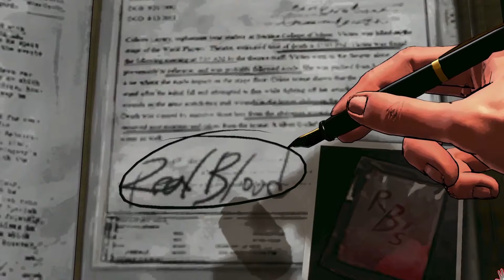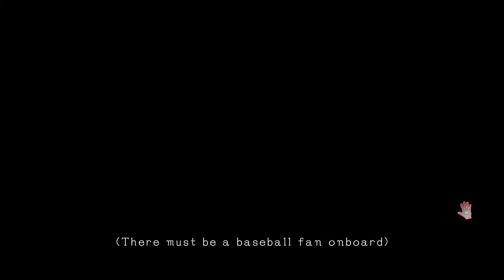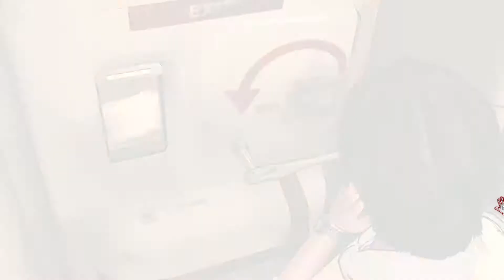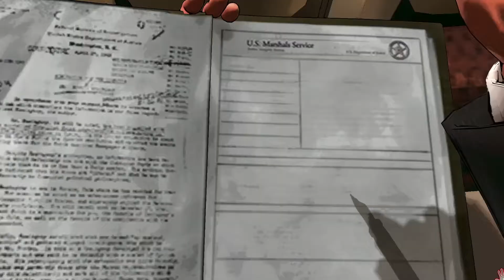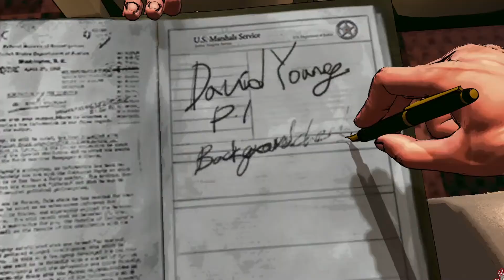I SAID DON'T CALL ME PAPI! [D4: Dark Dreams Don't Die Part 4]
Well things are certainly getting intense on this flight.

Ayo, welcome back, you're pretty awesome dude!